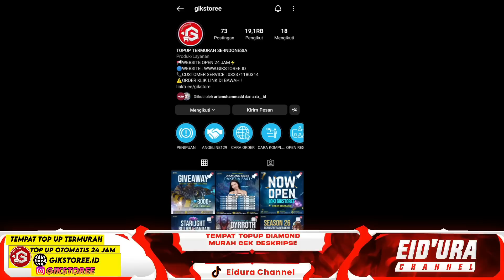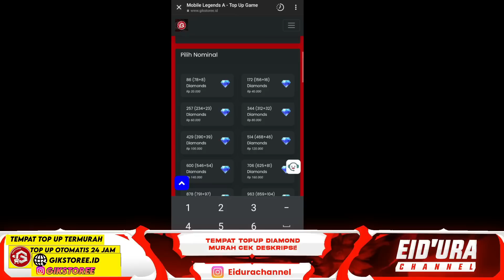PENJELASAN APA BESOK MASIH ADA M4 CHEST DAN M4 EXP PASS KABAR BAIK BESOK MASIH BISA DAPAT SKIN PRIME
1.rizky pirmanyah: 15,000
2: darwaman1: 50,000
3:iqbal aja2 : 30,000
4: sultan no name: 300,000
5: ramlan nurdin: 100,00
6; salman paris : 500,000